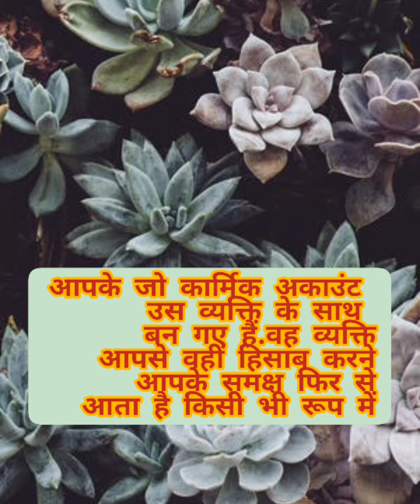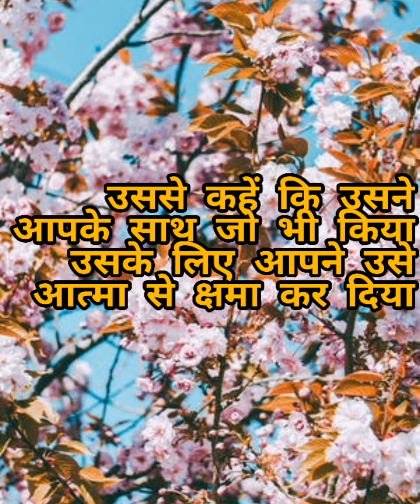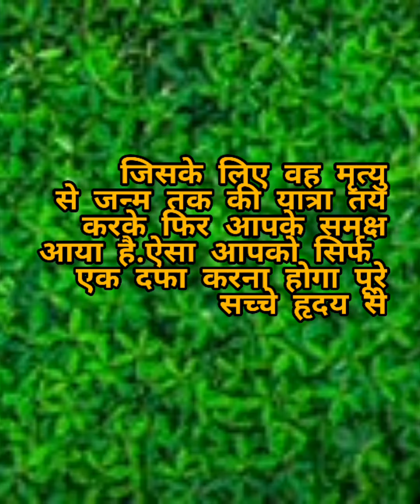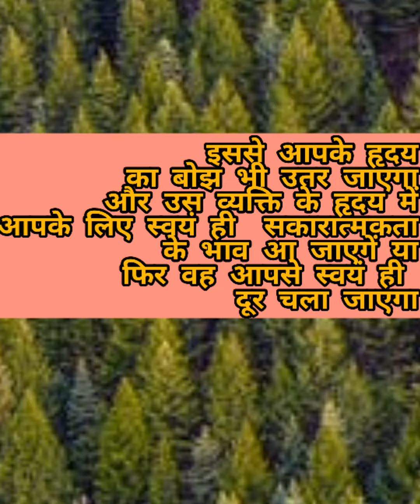KARMIC ACCOUNT CLEAR KAREIN- DHAMYUG ll By Anju Dokania ll Sunita Mehta